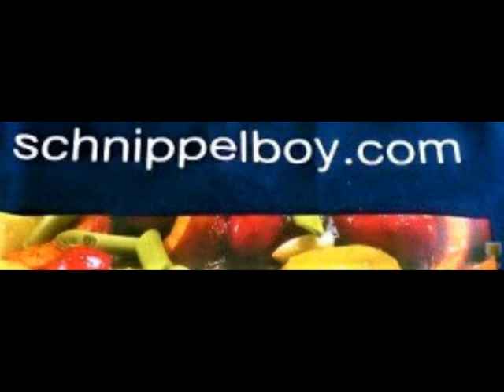Schnippelboy --- Gemüsespieße - Basilikumpesto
Gemüsespieße - Basilikumpesto
Tomaten, Zucchini, Paprika, Champignon, Mettbällchen,
Beilage: Reis